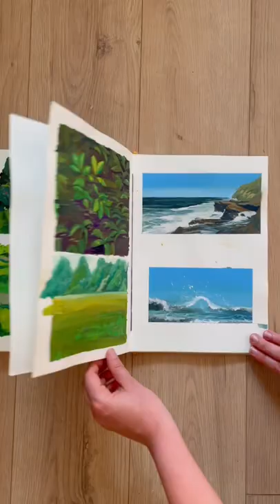MY PAINTING SKETCHBOOK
In my painting sketchbook I paint mostly things in nature. I love taking this sketchbook and my painting supplies outside and just paint!